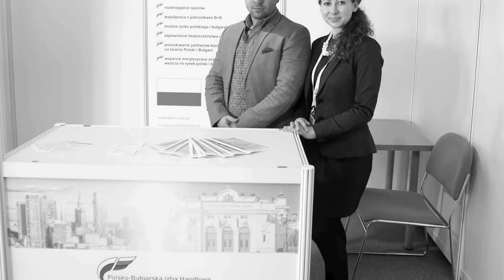Michał Olszewski zaprasza na 6 Forum Rozwoju Mazowsza: 7-8 X 2015, PGE Narodowy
Już 7-8 X 2015 roku odbędzie się szósta edycja „Forum Rozwoju Mazowsza”, organizowanego przez Mazowiecką Jednostkę Wdrażania Programów Unijnych. Wydarzenie odbędzie się na PGE Narodowym w Warszawie. To najbardziej prestiżowe wydarzenie, organizowane w województwie mazowieckim w ramach promocji funduszy europejskich dla rozwoju naszego regionu. Ubiegłoroczna edycja Forum Rozwoju Mazowsza zebrała prawie 1300 uczestników w trakcie dwóch dni wydarzenia, a ponad 2500 osób oglądało relację na żywo dostępną w internecie.
Najbliższa edycja Forum to trzy sceny wystąpień, debat, prezentacji, aż 10 stref tematycznych
z prezentacjami najnowszych osiągnięć, ale też i zamierzeń, możliwych do realizacji w obszarach nowego okresu programowania. Nie zabraknie też przestrzeni warsztatowej, czy networkingu. Dowiedz się więcej na